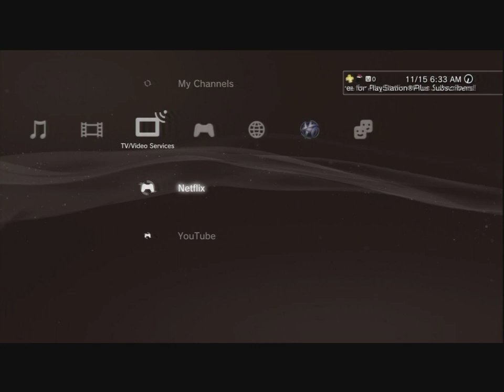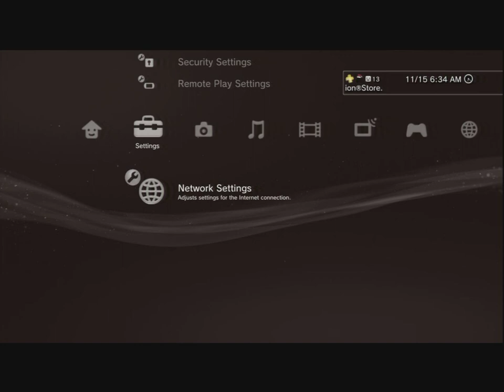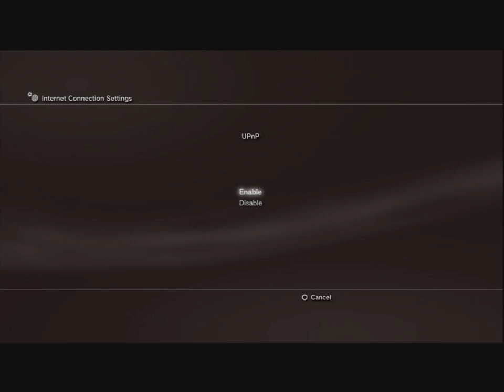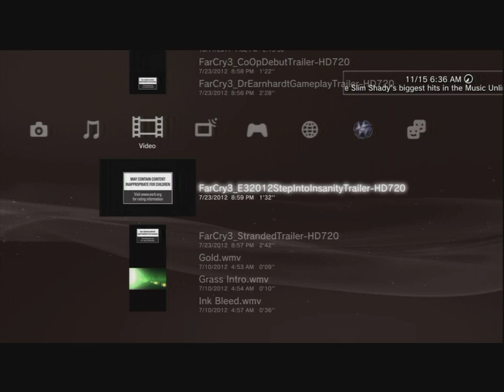How To Get American Netflix From Any Wheres In The World